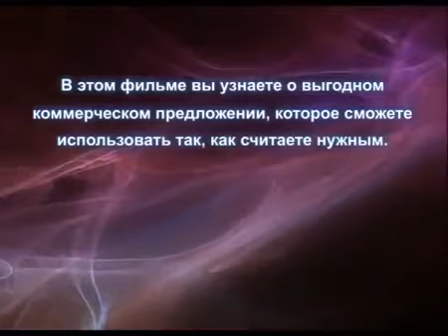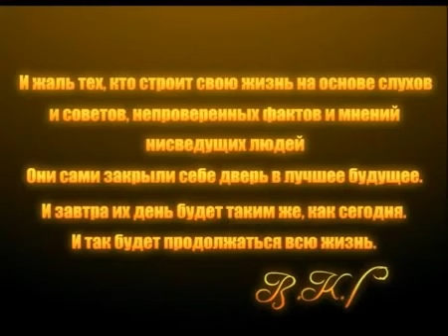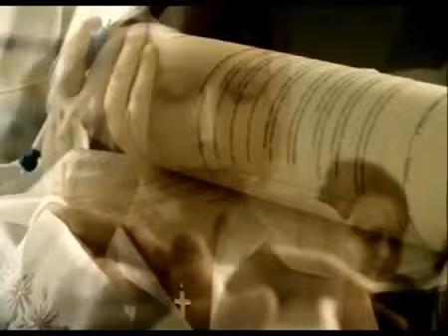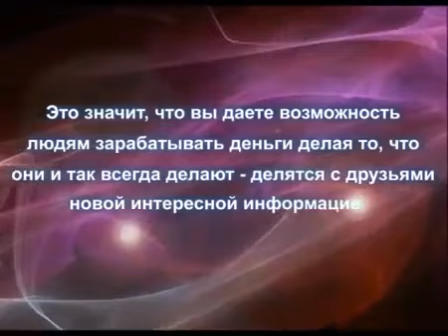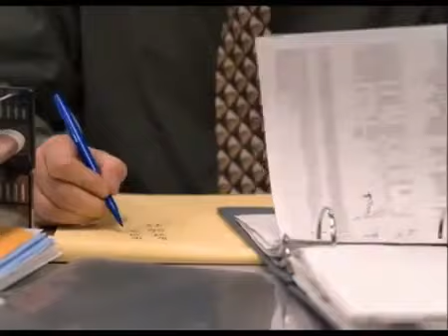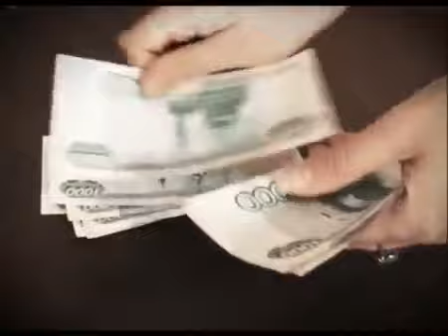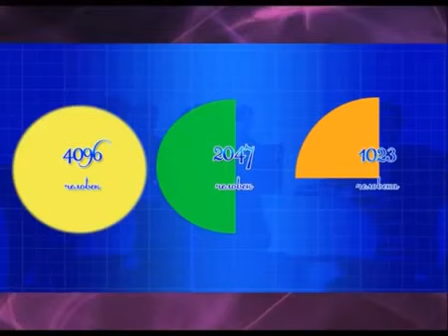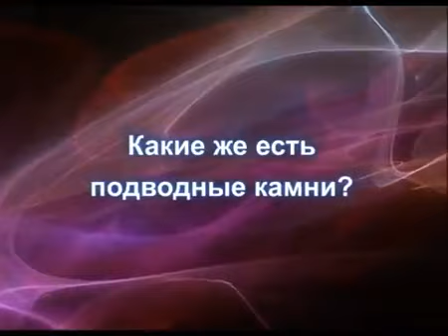Стратегия победителей Взгляд изнутри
Заработок для людей, которые хотят получать зарплату каждую неделю. Все надежно и легально, зарплата перечисляется на вашу личную банковскую карточку, которую Вам вышлет компания!!! УСЛОВИЯ, НАЛИЧИЕ КОМПЬЮТЕРА И ИНТЕРНЕТА, ХОРОШАЯ СКОРОСТЬ ИНТЕРНЕТ-СОЕДИНЕНИЯ. Особых знаний не требуется. Хочу многих разочаровать, это не развод, и это не лёгкие деньги, здесь нужно поработать, но это стоит того.Регистрация